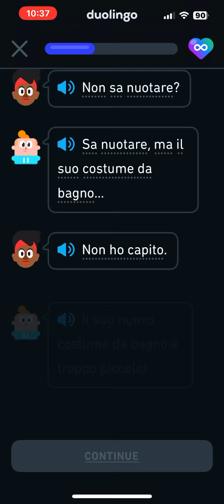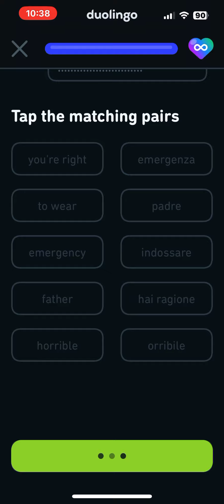Italian Duolingo Stories